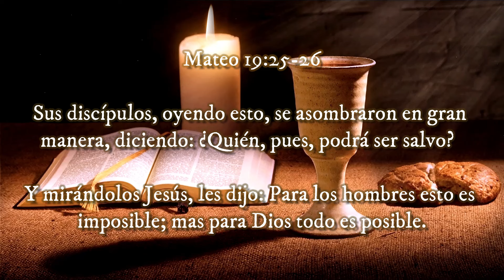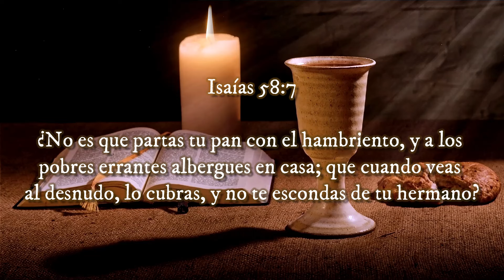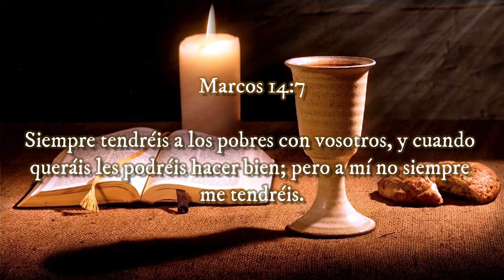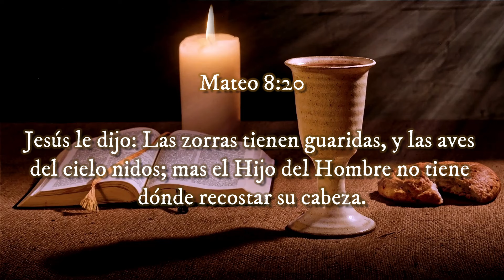“¿QUIÉN Podrá Ser SALVO?”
◀ Reflexiones Cristianas ▶

‼Recomendado‼